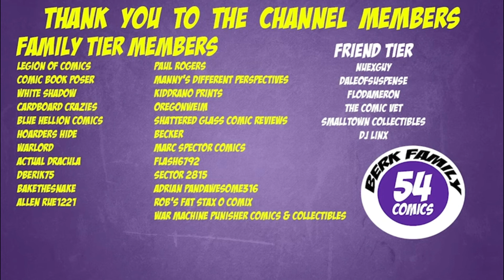Planet Comicon 2022 Preview | Celebrities | Creators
Checkout my tee spring store for shirts, tanktops, stickers, masks and more

Interested in joining Streamyard? Use this link to sign-up